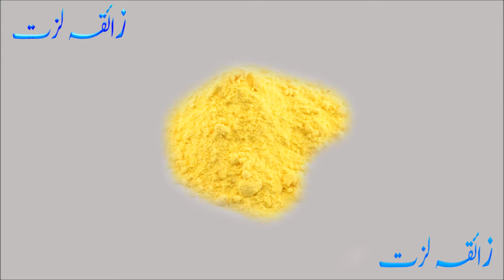Chicken 65 چیکن زبدست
chicken 65 try it it's wonderfull full of flavor